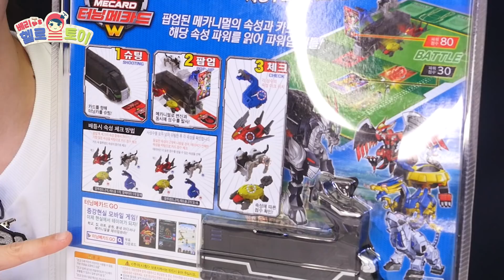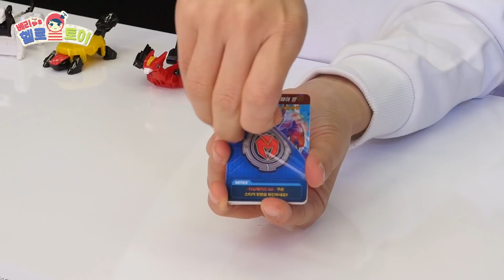팝업하면 사성수 4개 발사! 반다인의 비밀 신형 최강 메카니멀?!_마스터 변신 팝업 놀이 [베리]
메카니멀 최초로 팝업과 동시이 4대가 변신 발사! 이정도면 메카니멀 중에 최고 아닐까요? 진짜 최강메카니멀은?!

자동차에서 기린과 사성수(주작,백호,현무,청룡)로 변신